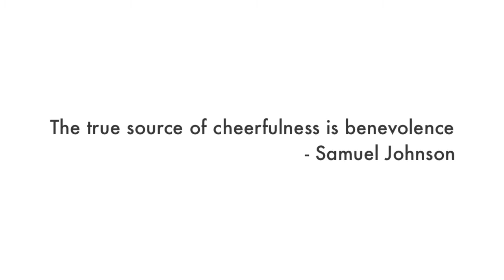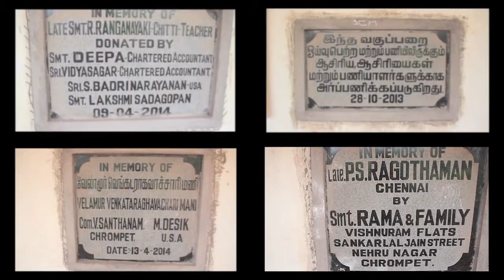Sri Aiyaswami Aiyar High School Appeal HD